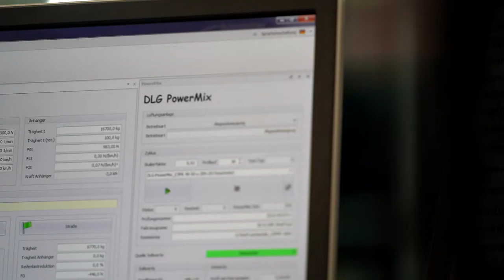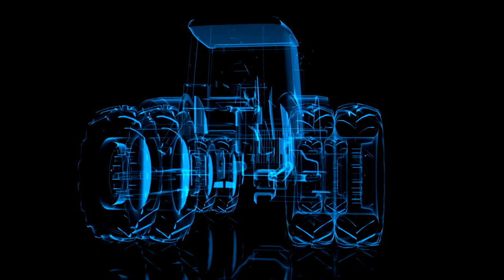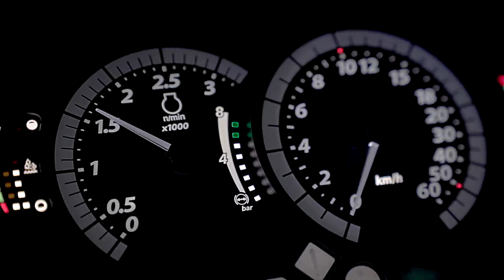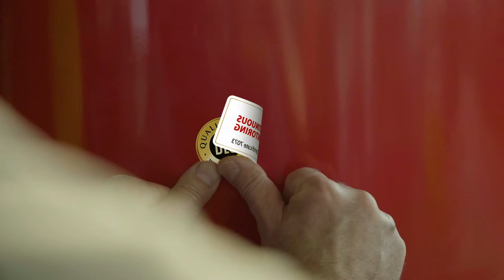EnergieDirect Bayern | Shell FuelSave Diesel | Praxistest Deutsche Landwirtschaft Gesellschaft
In diesem Video erfährst du Details zum Test mit der Deutschen Landwirtschafts-Gesellschaft (DLG). Hier wurden umfangreiche Tests unter Praxisbedinungen mit Traktoren durchgeführt. Das Powermix-Verfahren der DLG ergab nach fast 600 Betriebsstunden eine gesteigerte Zugkraft von 5,6 Prozent, einen um 2,7 Prozent niedrigeren Verbrauch und eine Effizienzsteigerung um 2,83 Hektar.